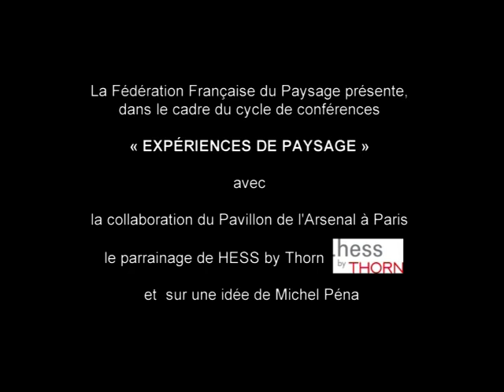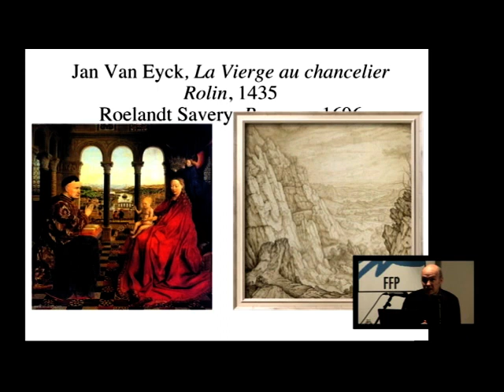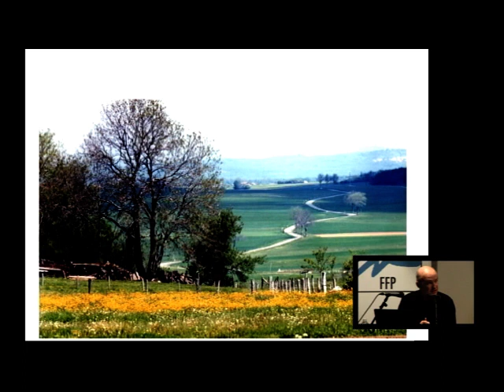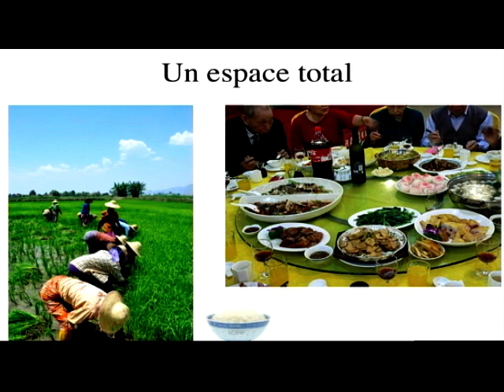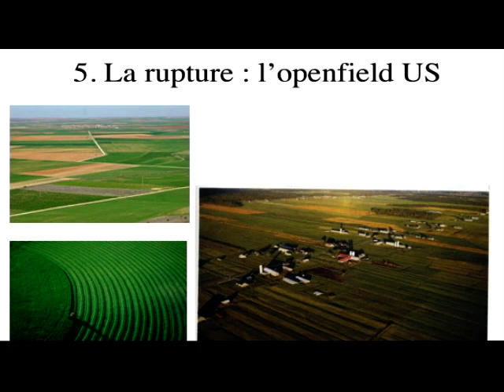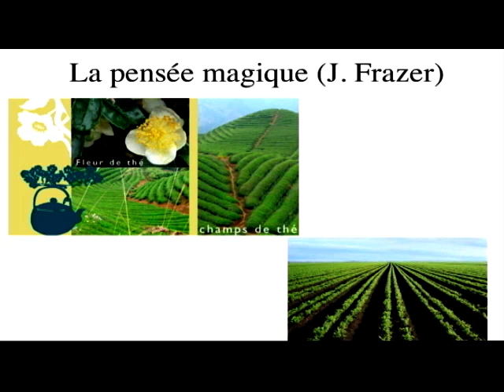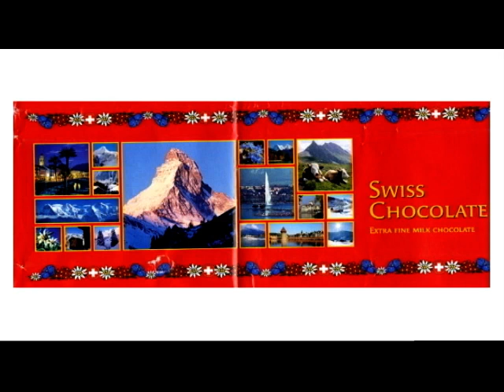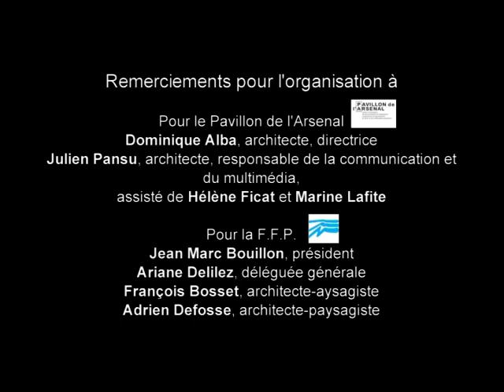GILLES FUMEY - Expériences de Paysage - 20 Avril 2013